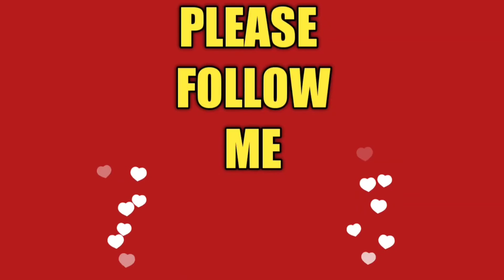LET'S EAT CRABS SO YUMMY HELLO WORLD WELCOME TO @MARIFEES EMPIRE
Hello world